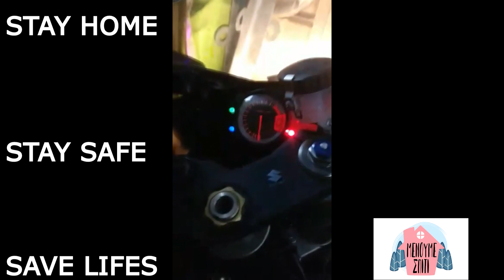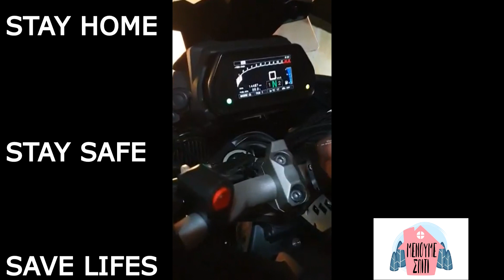menoume spiti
stay home
be safe
save lives